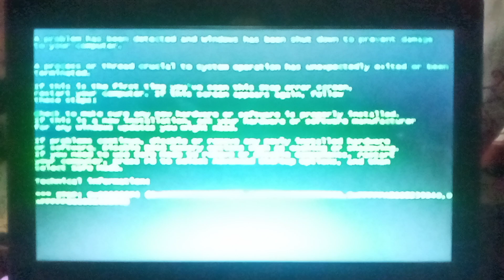Happy Hour Master - The BSOD Fans Has RSOD